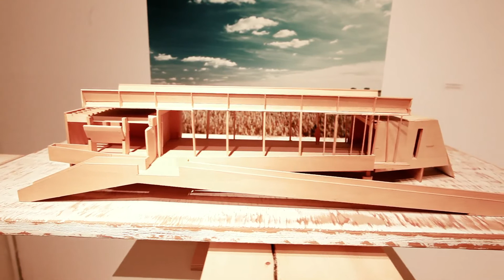Hans Weiss Newspace Gallery "Habitat"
An exhibition exploring internal and external human habitats and our relationship to them. The exhibition will include painting, photography, drawing, sculpture and video.
"Habitat" runs from October 24 to December 4, 2013.